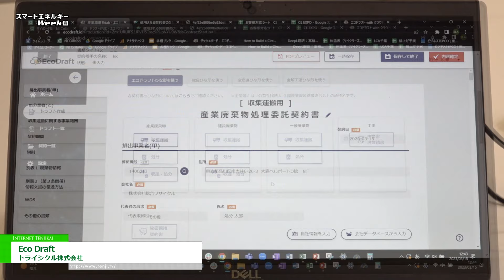[第19回 スマートエネルギーWeek【春】] Eco Draft - トライシクル株式会社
トライシクル株式会社は第19回 スマートエネルギーWeek【春】にて、Eco Draftを出展。